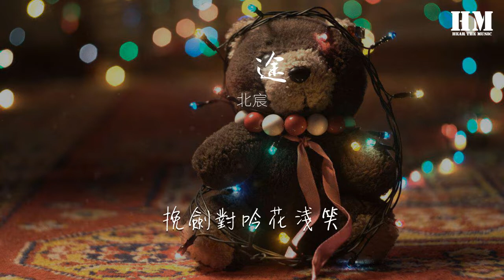北宸 - 歸途『浮華一葉落 但知春秋』【動態歌詞Lyrics】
歸途

00:00  作詞 : 趙時夢
00:00  作曲 : 北宸
00:00 編曲：羅楊軒
00:01 （版權所有，未經許可不得翻唱或使用）
00:01 無邊蕭蕭處，繁華落盡
00:08 渺渺歸途路，星辰墜落
00:15 曾記雨落竹庭下
00:19 紫衫青杯煮酒茶
00:22 難忘黃沙秦時路
00:26 故人歸也不歸
00:30 浮華一葉落
00:34 但知春秋
00:38 滄海一溯後
00:41 夢迴悠悠
00:44 不若鏡花水月間
00:49 挽劍對吟花淺笑
00:52 但求落花飛雪篇
00:56 不悔
00:58 也曾
01:30 挑燈飲酒看雪月
01:34 千里梨花舞紅裙
01:37 醉臥古寺捻紅塵
01:40 不如他
01:42 一朝捻花笑
01:47 半生戲幕
01:50 一人執傘孤城
01:54 石碑青冢
01:58 不憶十里紅妝路
02:01 冷酒火燭銀絲淚
02:04 但求蓮池葉綠出
02:08 一如年少模樣
02:11 浮華一葉落
02:16 但知春秋
02:19 滄海一溯後
02:23 夢迴悠悠
02:26 不若鏡花水月間
02:31 挽劍對吟花淺笑
02:34 但求落花飛雪篇
02:38 不悔
02:40 執傘孤城
02:45 依舊花樓酒香醇
02:49 不怨世事莫測
02:52 與君再相逢
02:55 監製：劉光濤
02:57 製作人：史俊陸
02:58 製作統籌：黃猇
02:59 出品：LiveMusic